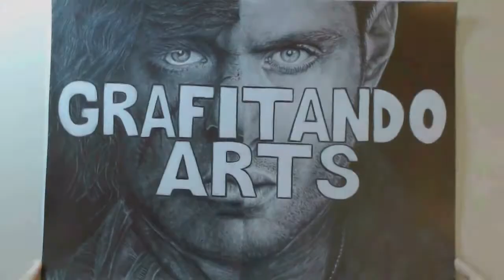Drawing Android 18 ( Dragon Ball ) ll Desenhando a Android 18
Autor: Bruno Costa
Tempo: 4h 37min

Nesse vídeo desenhei a personagem de Dragon Ball, Android 18! Espero que tenham gostado do gostado! Comenta ai em baixo que personagem voce quer me ver desenhando! Abraços!